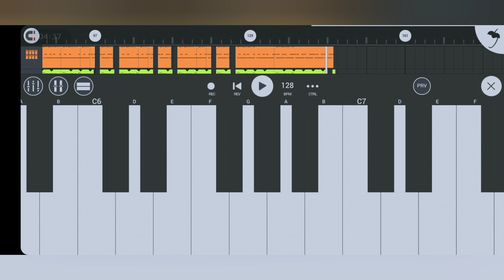Royal Rusika || Santali New Instrumental Song 2023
👇My Self 👇
Sonu Murmu,,,
Village:-Rajabandha
District:-Keonjhar
State:-Odisha